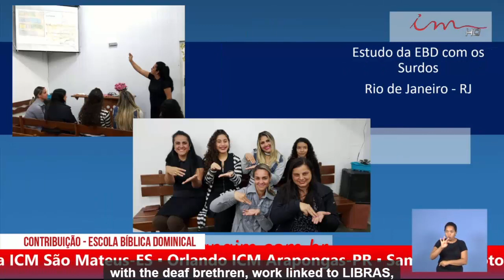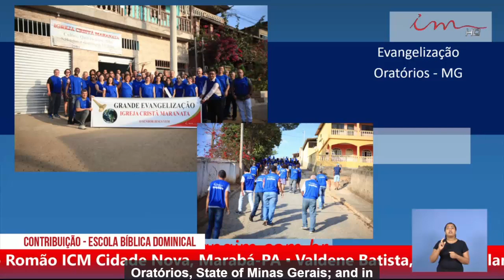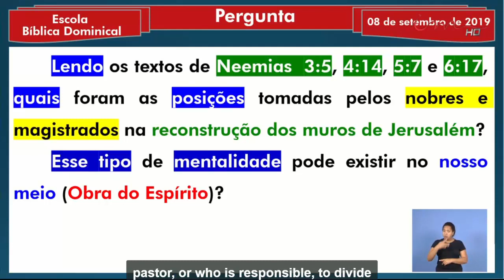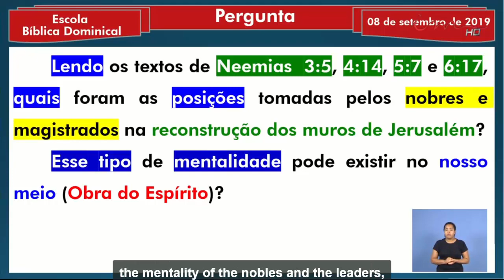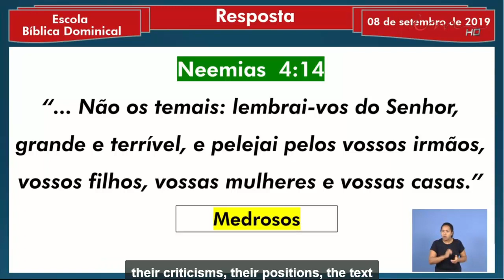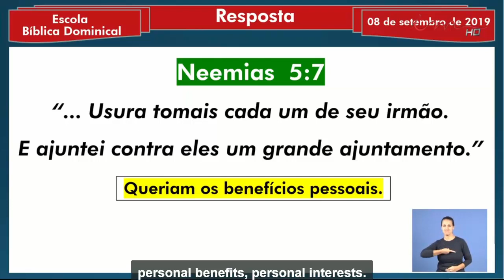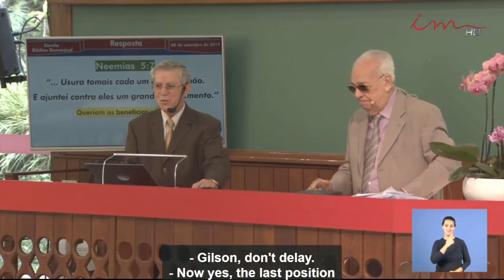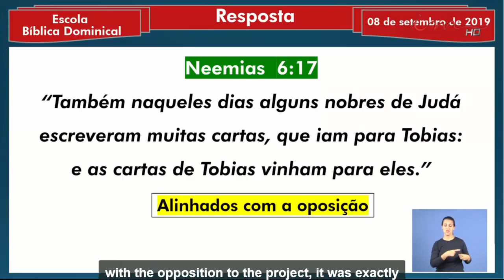Sunday School (2019-09-15) Maranatha (Pompano Beach, Florida)